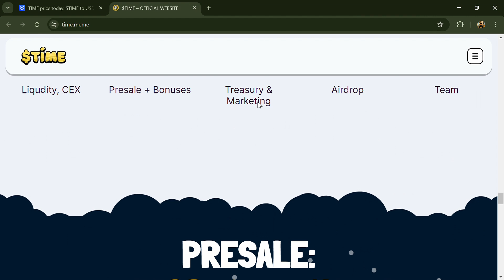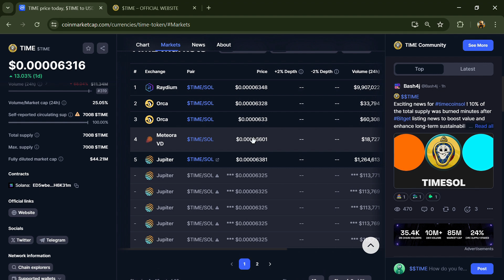What is TIME (TIME) Coin | Review About TIME Token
In this video, I will share a Review of the TIME (TIME) token Crypto Project. I have collected all the data from online sources, so please don't take this video as financial advice. I am not a financial advisor.